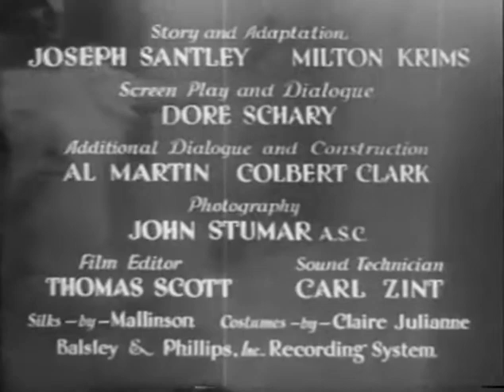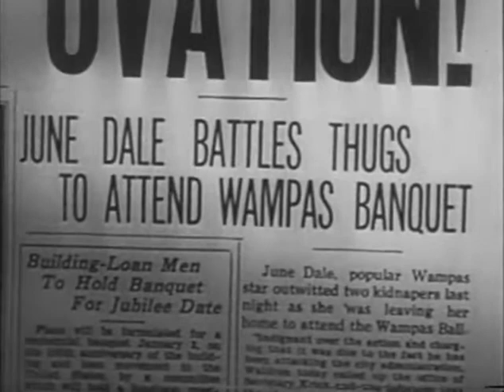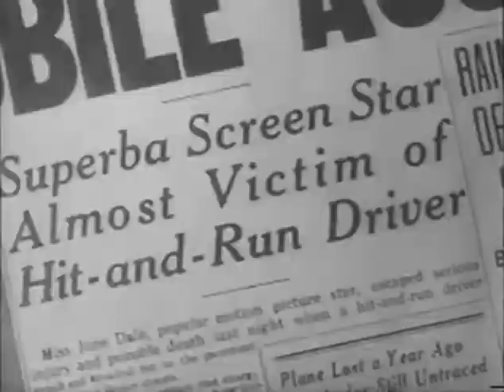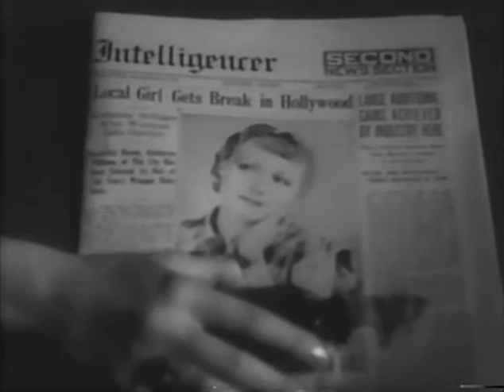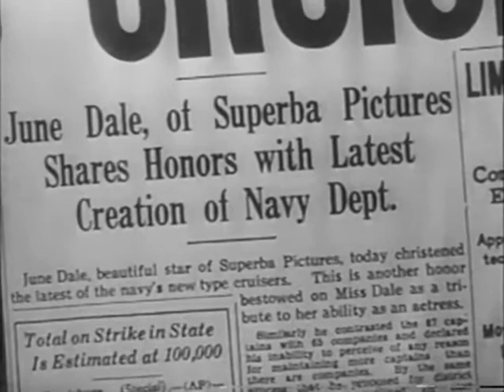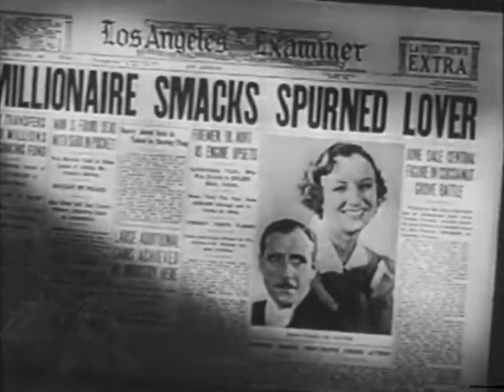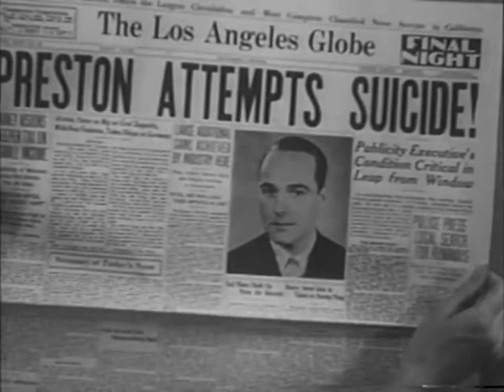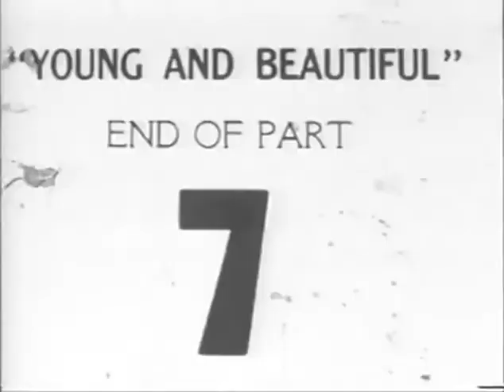Young and Beautiful (1934)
From Wikipedia: Young and Beautiful is a 1934 American romantic comedy film directed by Joseph Santley and starring William Haines and Judith Allen. The screenplay concerns a press agent who goes to great lengths to make his actress girlfriend a star, only to risk losing her in the process.

Directed by Joseph Santley
Written by Joseph Santley (adaptation), Milton Crims (adaptation), Dore Schary (dialogue), Colbert Clark (add. dialogue), Al Martin (add. dialogue)
Screenplay by Dore Schary
Story by Joseph Santley, Milton Crims
Produced by Nat Levine
Starring William Haines, Judith Allen, Joseph Cawthorn
Production company: Mascot Pictures